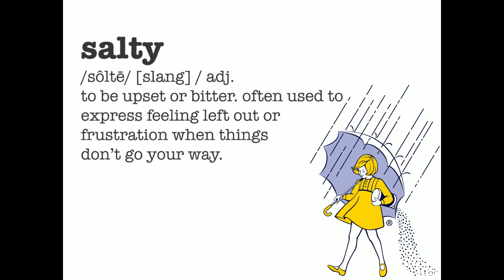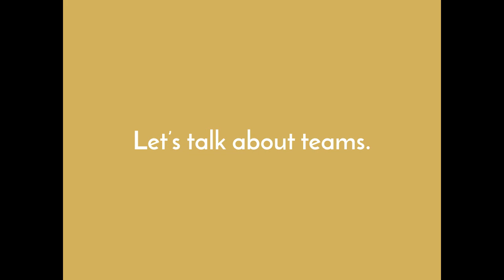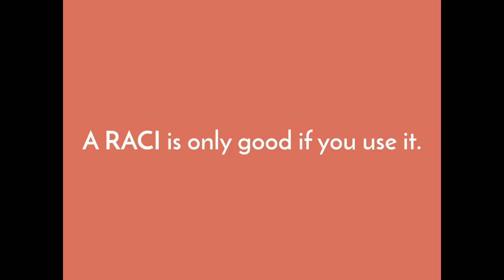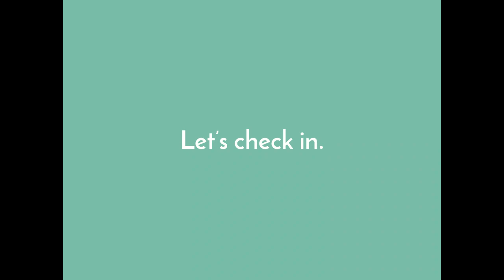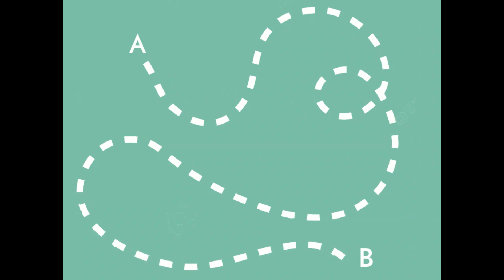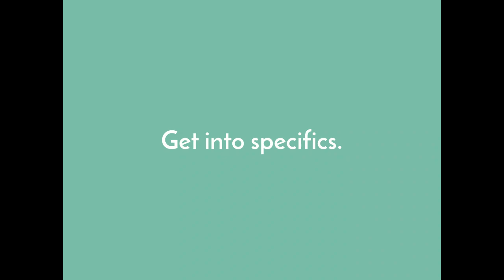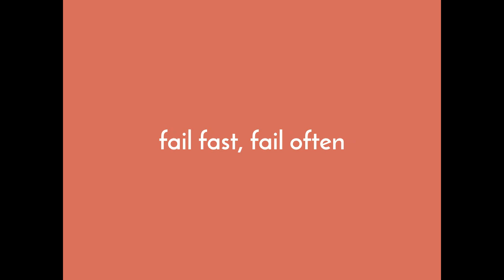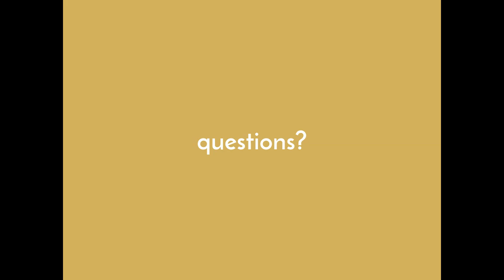Too many cooks! Supporting augmented teams without getting salty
Stephanie El-Hajj

Amazee Labs prides itself on delivering projects our clients love. Our scrum teams turn out projects like a well-oiled machine, working in tandem with a client-side PO in an agile way to gather specifications, build, test, and deploy. Rinse, repeat.

But what happens when you start working on a project which turns your way of working upside down? How do you keep your sanity and support your team while keeping your client happy?

This year, team Austin landed a great client who we adore, but who came with a lot of baggage. Everything is different, from deployments and workflows to conflicting Scrum methodology and many people wearing a Project Manager hat. Don't even get me started on disparate terminology. The heck is a timebox?

With a multi-department sign-off process and a complex org structure, no decision is quickly or easily won.

To make matters worse, we thought it would be a great time to throw a completely new technology at the team. Here, learn React!

The good news is, we're delivering great work, and our joint team is now stronger than ever.

I can’t tell you how to fix your client woes, but I can tell you what's worked for us.

It involves a lot of meetings.

But you knew that.

If you saw this session at BADcamp, many days have passed since then and it's different now.